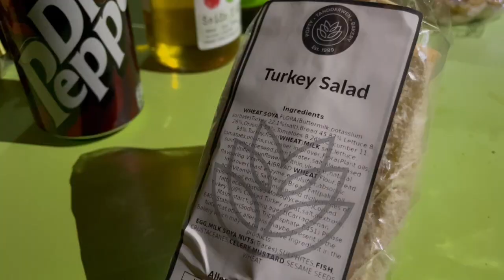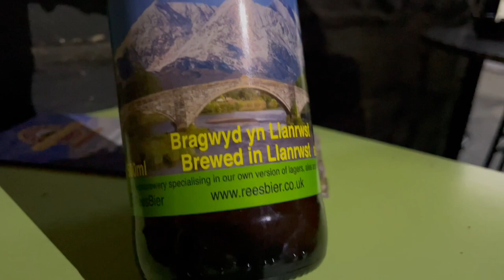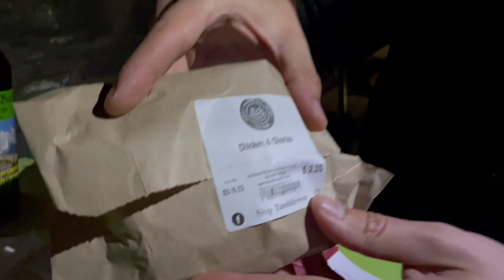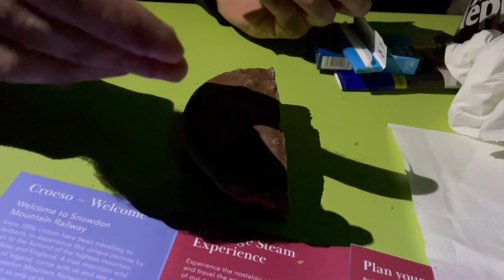Vlog Galles: cenetta "tipica" allo Spar di Betws-y-Coed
-Tu Hwnt l'r Bont Tea Room, bellissima sala da thè
-Ostello/Hotel con Spa
-Cena con prodotti tipici allo Spar di Betws-y-Coed